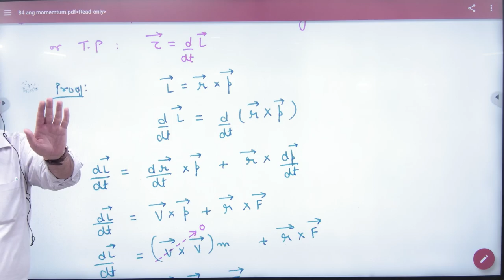2 Relation between torque & angular momentum